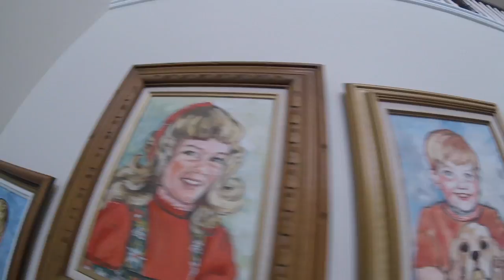Awkward Family Photos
We take a trip to see Brian's parents in St. George, UT.  While we're there, we had some family photos taken by Brian's old friend, Tyson.